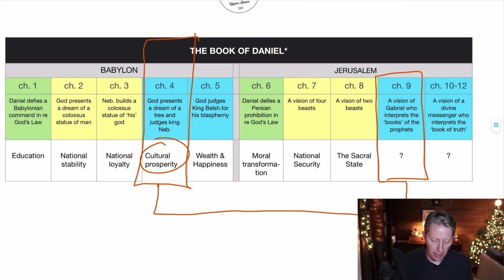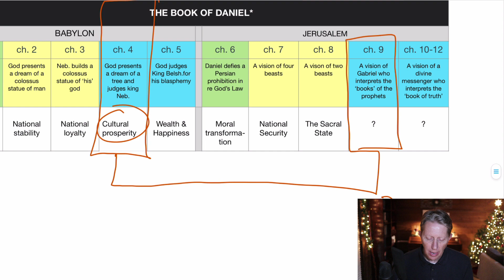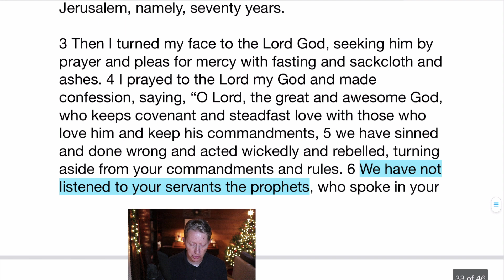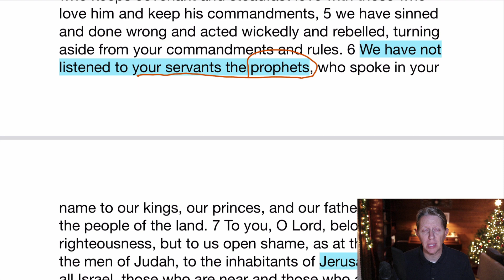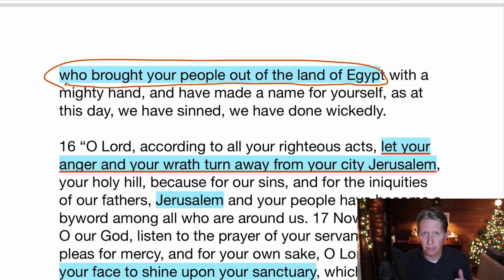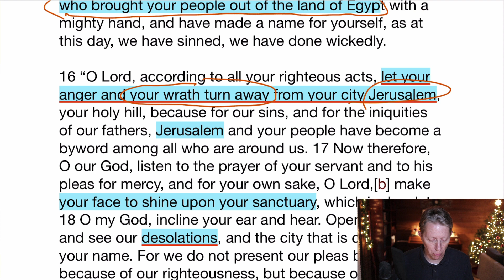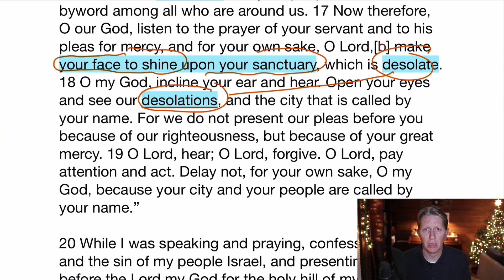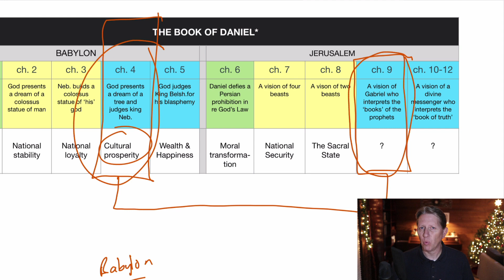Daniel Reading Guide 9.1-23 Part II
These reading guides are for Christians who seek to read the Bible devotedly, closely, seriously. The goal is simple: to offer practical tools that help readers engage Scripture and Scripture's God more meaningfully. Every reader's goal should be 1) to learn about God  2) to gain confidence and wisdom in facing life's daily challenges.

iPUB's mission is to promote meaningful conversation about the Bible with the non-believing. These reading guides are provided to bolster Christian confidence and equip the Church to be more effective public witnesses to the gospel.

I have been greatly helped by the analysis of Daniel by David Gooding (myrtlefieldhouse.com) and John Lennox's 'Against the Flow'

Bill Wortman
I am a lecturer at Samford University in classical languages and 'great books' and otherwise run iPUB.